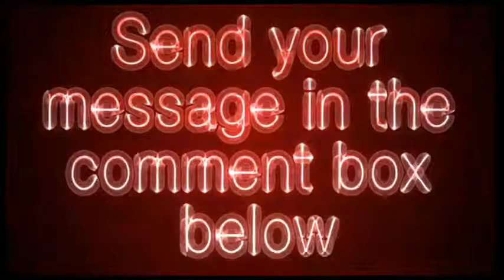thehorse.com - The Horse Video Review - Get Your Site Reviewed For Free!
Articles from The Horse Magazine, a monthly publication providing news and information on the equine health, care, welfare, and management.
From the site: TheHorse.com is the award-winning website of The Horse magazine, including all content from the magazine as well as additional news and feature articles on equine health and welfare.